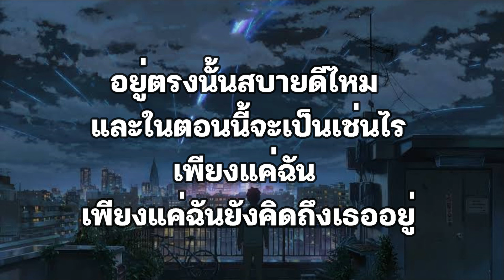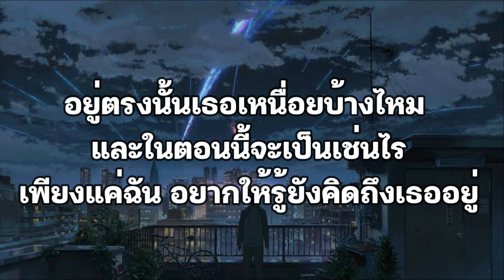นั้น - themoonwillalwaysbewithme [เนื้อเพลง]🎧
🎼ช่องนี้จัดทำเพื่อความบันเทิงเท่านั้น
ไม่ได้มีเจตนาสร้างรายได้ใดๆทั้งสิ้น
เพื่อให้ผู้ฟังได้ฟังเพลงและได้เนื้อเพลงให้ร้องตาม🎵🎶

🎧FANGDEEMUSIC (ฟังดีมิวสิค) ช่องเพลงและเนื้อเพลง
⌨️คอมเม้นพูดคุยหรือขอเพลงได้